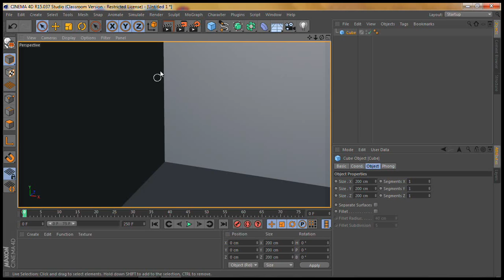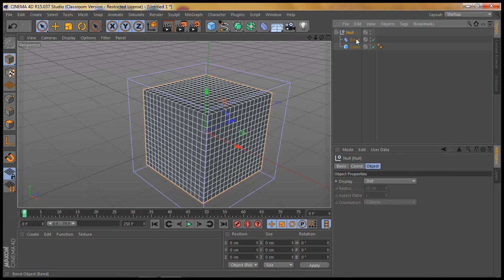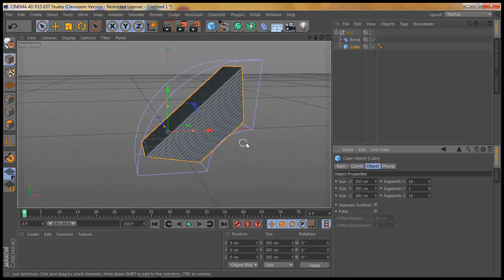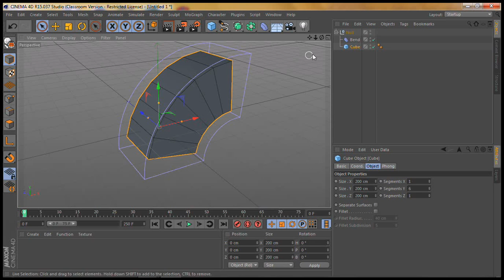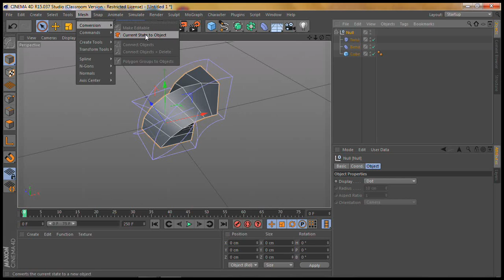C4D R15 introduction polygons